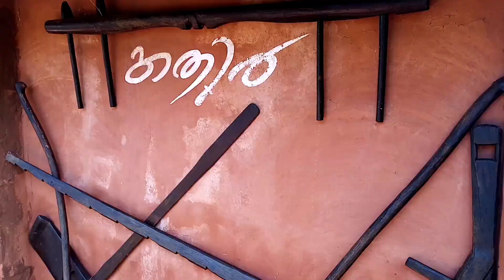Kathir Farm🌾| Nilambur Pookkottumpadam Tourism | Travel Clips